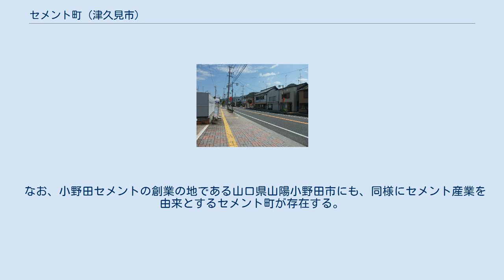セメント町 (津久見市)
大分県の町・字
日本 」 大分県 」 津久見市 」 セメント町 国道217号沿いにあるセメント町停留所 セメント町（セメントまち）は、大分県津久見市の地名。
郵便番号は879-2443（津久見郵便局管区）。
 セメント町は北を青江川、南をJR九州日豊本線で区切られ、東で津久見市港町に接する概ね三角形の区域で、中心を東西に国道217号が貫通し、北に向けて大分県道217号臼杵津久見線（旧国道217号）が分岐する。
 津久見市では、胡麻柄山をはじめとする山地の豊富な石灰石資源と、深度が深い天然の良港である津久見港を活かして古くからセメント産業が盛んであり、1917年（大正6年）10月に桜セメント九州工場が開設されたのを皮切りに、1919年（大正8年）11月に大分セメント（後の小野田セメント、秩父小野田セメント、現太平洋セメント大分工場津久見プラント）、1934年（昭和9年）に太平セメントが相次いでセメント生産を開始し、セメント産業が市が中心産業となった。
 1967年（昭和42年）4月には、セメント工場にちなんで、工場の正門付近の地名がセメント町と改められた。
ただし、工場自体はこの地区の北側の徳浦から合ノ元町にかけての地区にあり、セメント町には社宅や寮などしか存在しない。
 なお、小野田セメントの創業の地である山口県山陽小野田市にも、同様にセメント産業を由来とするセメント町が存在する。